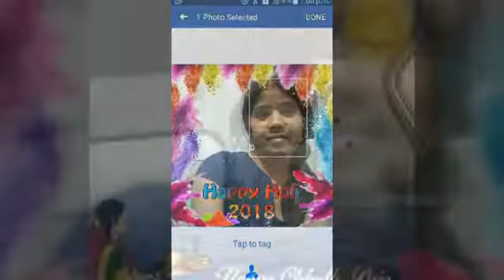कभी साम ढाले तो मेरे दिल मे आ जाना ।कभी चाँद खिले तो मेरे दिल मे आ जाना ।।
उचकागाव गोपालगंज बिहार हिंदुस्तान